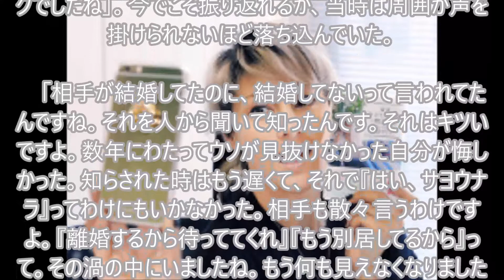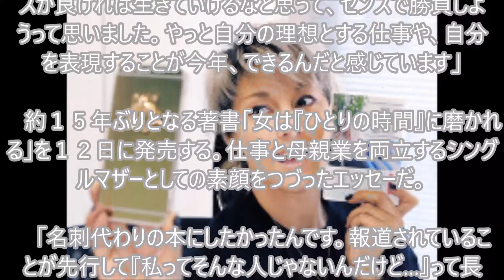梅宮アンナ「禁断の愛」初激白 「妻子持ち」交際３年後に知った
【マインクラフト】経験値トラップタワー作りに挑戦！前編【ヒカキンのマイクラ実況 Part58】【ヒカクラ】

浜中騎手　落馬　2016年　東京新聞杯　ダッシングブレイズ　パトロールビデオ